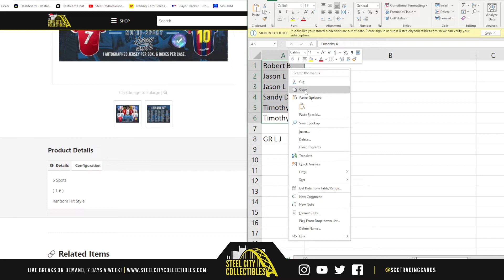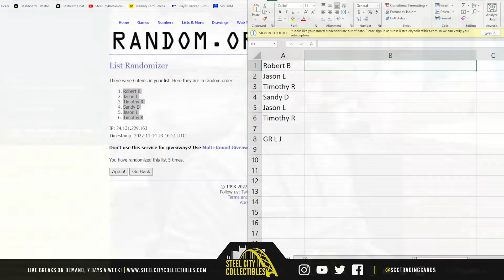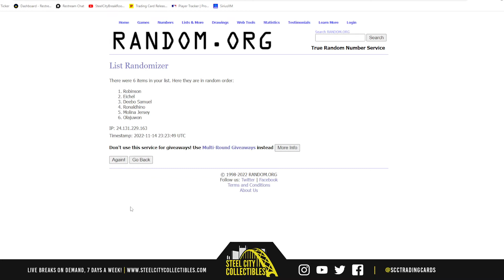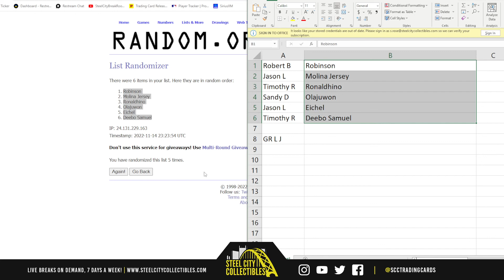2022 Gold Rush Licensed Autographed Multi-Sport Series 2, Case Random Hit Group Break #1 - Brett